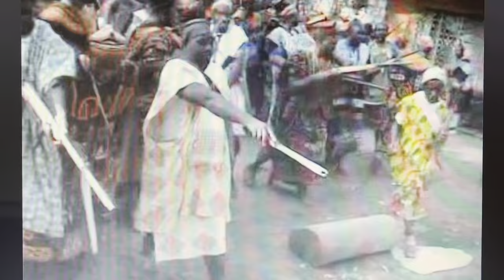Next of KING, Traditional Ceremony in CAMEROUN, Celebration of Life after death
Traditional Celebration of Life After Death in Africa -Cameroon North west Region in the village(Babanki Tungo) and Crowning of Next of king which is done only by Women